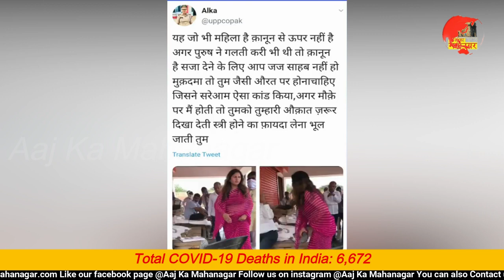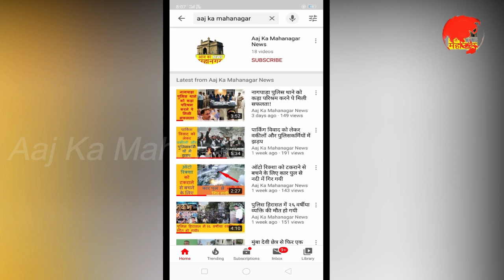BJP ke purv ummidwar aur tik tok star Sonali Phogat ne sarkari karmachari ko chappal se mara